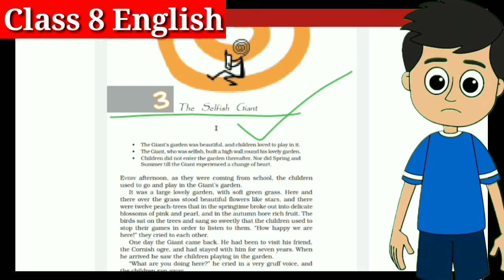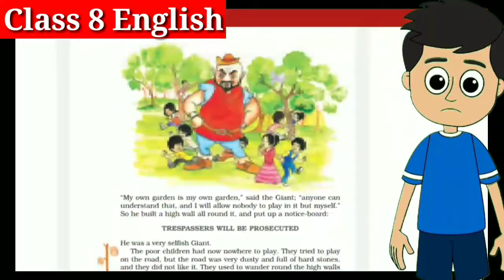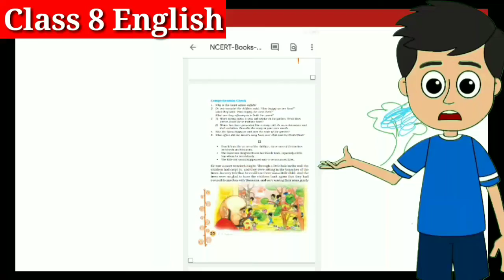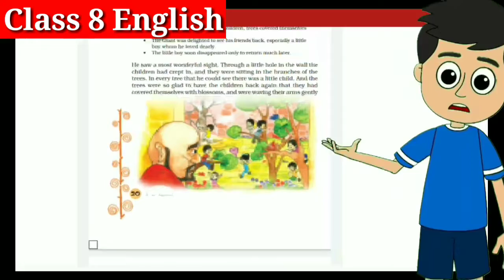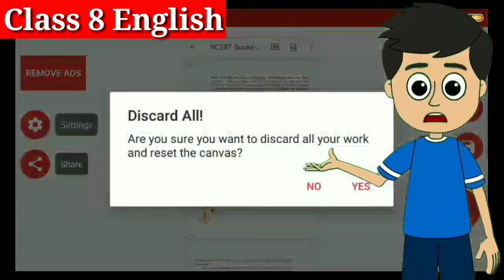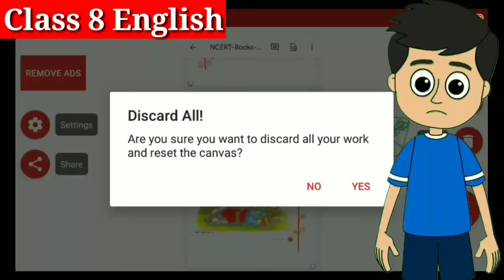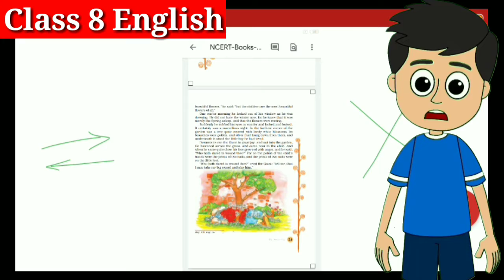Chapter3 The Selfish Giants Chapter Summary Class8 English | It So Happened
english class 8, Class 8 English summary,summary of english,english for class 8,full chapter summary in Hindi,NCERT english all chapter, NCERT english book,

Playlist English(Honeydew + It So Happened + Supplementary) For all Video 🐒👹